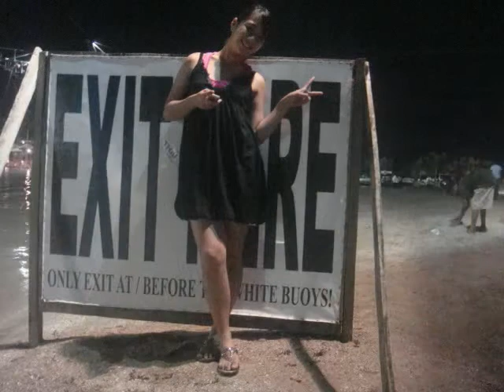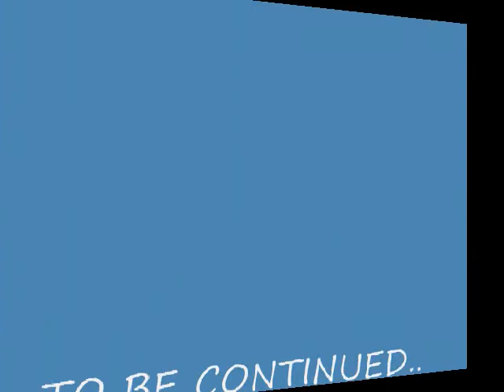BONDING VACATION 2009 CWC PILI CAM SUR ,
WAKE BOARDING CITY